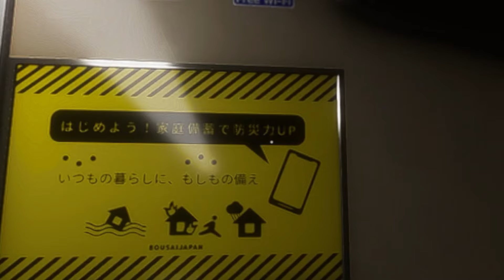この後、恐怖の展開が待っています...【新幹線0号】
もっちりのび～っと！
てらめたる学園の社会科担当教師 幽ヶ浦もちだよ～🍡👻

ファンネーム☞霊感もち
FAタグ☞幽画浦
配信タグ☞集ま霊
総合タグ☞ てらめたる学園